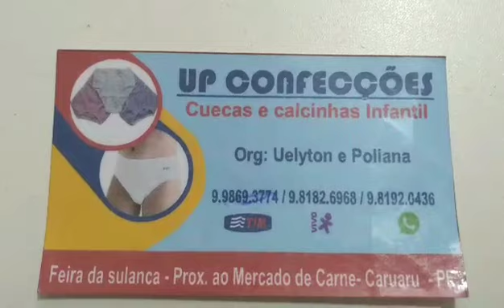FORNECEDOR DE CALCINHAS E CUECAS INFANTIS, A PARTIR DE$ 1,00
Meu e-mail para parceria ou divulgação